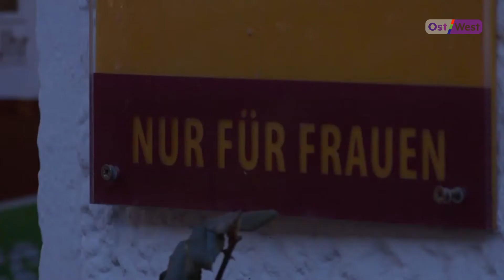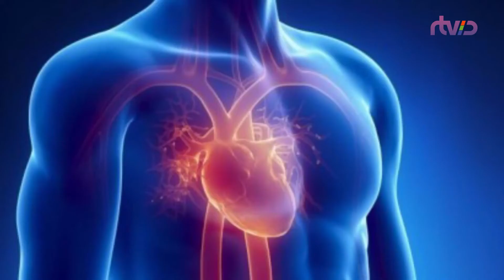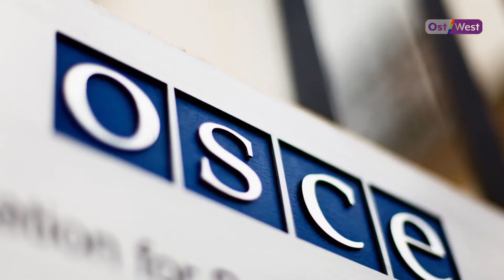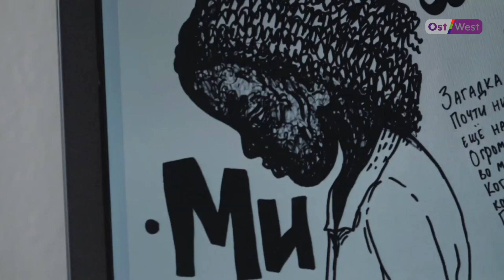Феминизм в Германии. Кафе только для женщин. Зачем? И что "должна" женщина?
"Женщина в первую очередь должна быть красивой."
Наташа Тарасова, пианистка, рассказывает о своем взгляде на феминизм. "Жуткая, на мой взгляд, гендерная политика в Европе. "
Яна Сметанина, художница, рассказывает о своей работе в психушке с женщинами, жертвами насилия.

И почему шансы на инфаркт и травму при ДТП выше у женщин.